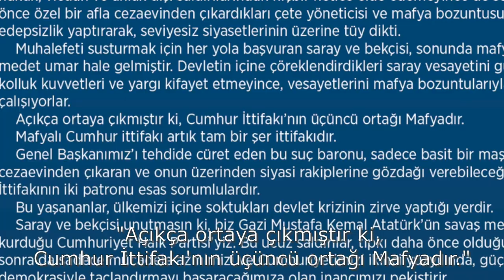Racon belli.. | Tarık Toros | Analiz | 18 Kasım 2020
18 Kasım 2020
ANALİZ

• Çakıcı için Kılıçdaroğlu’nun yapabileceği bir şey, gidebileceği bir merci yok.
Aynı durum, Erdoğan için de geçerli.